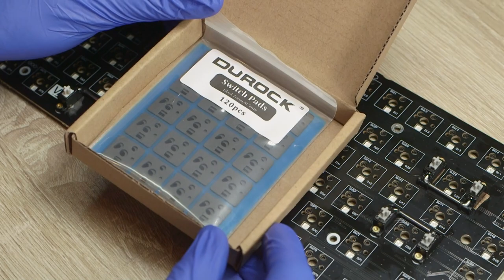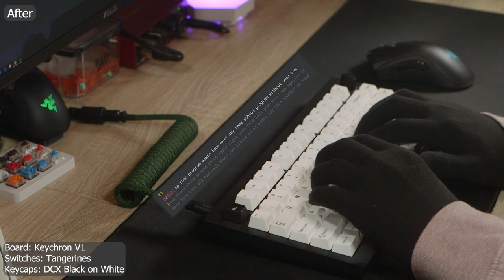Keychron V1 Stabilizer Mods, Spacebar Mod, and Switch Pads! Spacebar sounds so much better!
I'm glad I did these mods! I think all the stabs sound better but especially the spacebar. The clear jelly tape I added made it sound way less hollow. I might try and see if I could add some jelly tape to the other stab keys but I don't know if it'll work since their is not as much room. I also think the switch pads improved the sound and I think the keyboard overall sounds better after these mods.

Camera Stuff
Overhead Camera Mount
Camera Lights

Keyboard Mod Items
EVA Foam
Durock Switch Film
Durock Switch Pads
Keyboard Lube Kit
Dielectric Grease
Jelly Tape

PC Parts
CPU Cooler
PC Case Fans
Power Supply

Gaming/Desk Setup
Mouse Pad
Razer DeathAdder V2 Pro Mouse
Razor Viper Ultimate Mouse
Desk Speakers
Secondary Monitor
Primary Monitor

Microphone Stuff
Microphone Pop Filter
Focusrite Scarlett Solo Audio Interface
XLR Cable
Microphone Arm